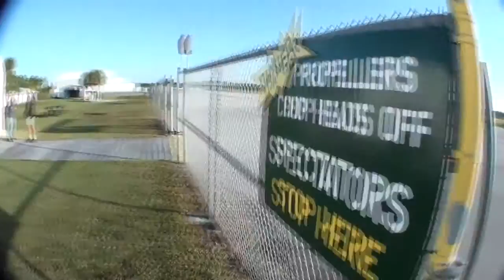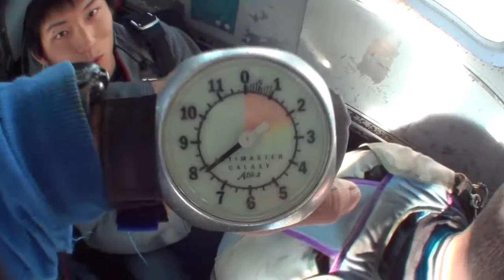Skydive Sebastian - Grant's Skydive